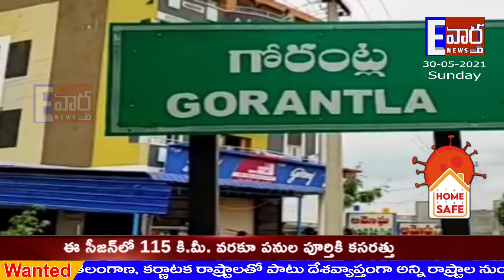అనాథ మహిళకు కర్మకాండలు జరిపించి మానవత్వం చాటుకున్న ప్రభుత్వ పాఠశాల ఉపాధ్యాయులు జగదీష్..